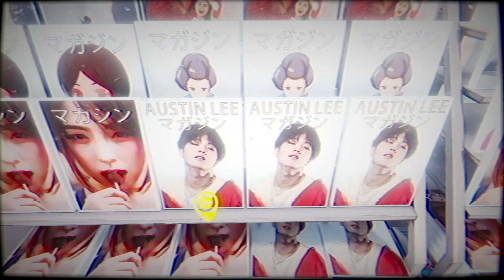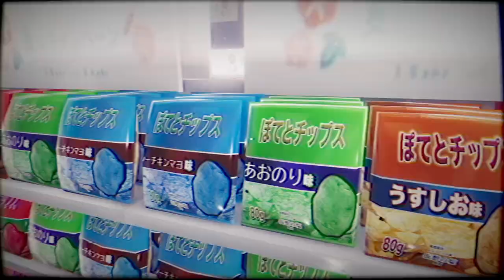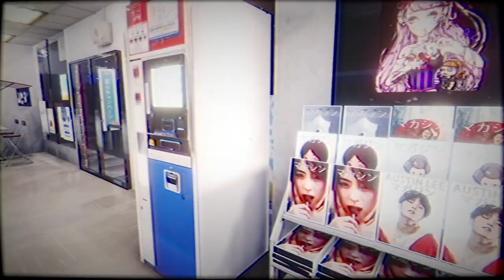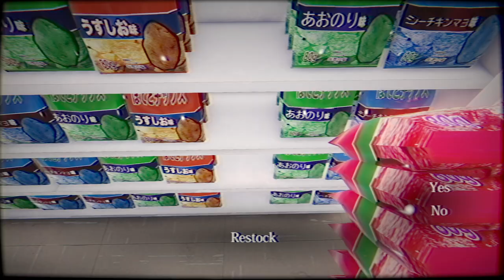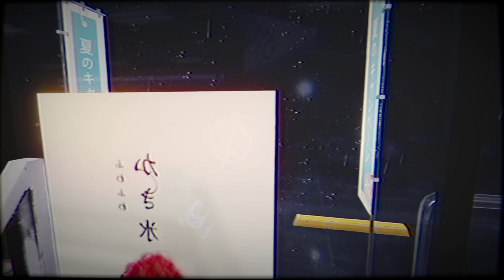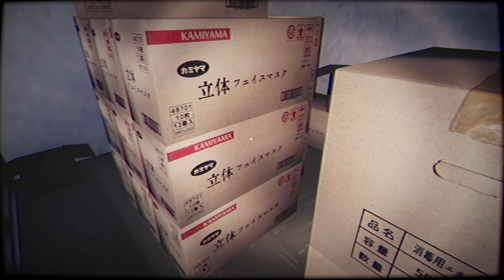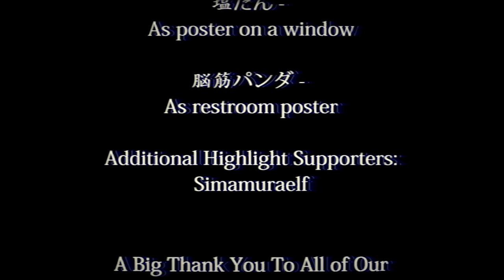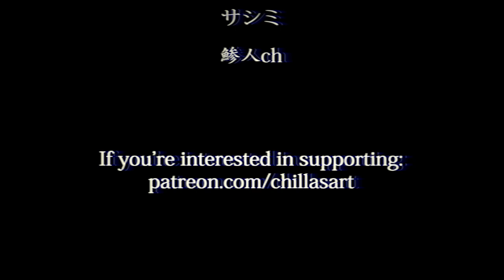RIP HEADPHONE USERS!!!! VHS JAPANESE HORROR!!! Nathan Crash Bodied By THE CONVENIENCE STORE!!!!!!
Hey everyone, its me Nathan Crash, I'm just a city boy, born and raised to get bodied by video games nonstop.
If you're looking for high octane stupidity and mediocre skill of the highest caliber, look no further, you've found your guy.

Sound off in the comments section, I'm kind of nerd about that sort of thing :))